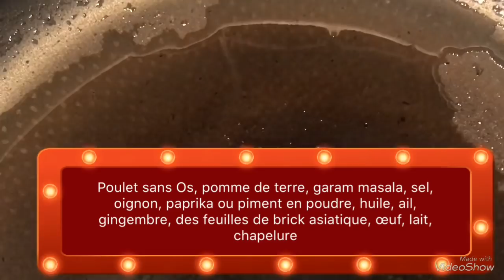COMMENT FAIRE DES ROLLS AU POULET / DES ROLLS INDIEN / CHICKEN ROLLS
Garam masala= mélange de plusieurs épices.
les ingrédients: poulet, pomme de terre, garam masala, sel, oignon, paprika ou piment en poudre, huile, ail, gingembre, des feuilles de brick asiatique, œuf, lait et chapelure.